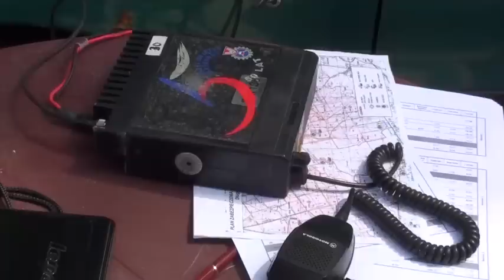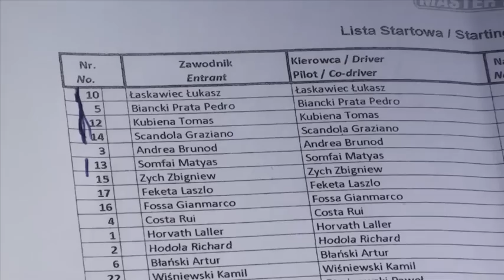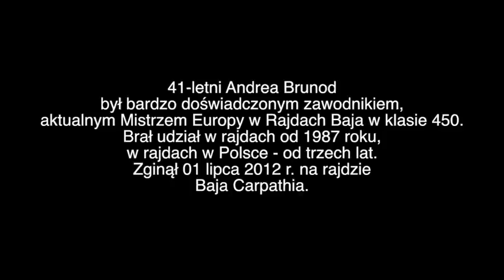Baja Carpathia - Master Race 2012 "Zapomnieć o Drzewach"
Produkcja : mxStudio Filmowe
Zapomnieć o Drzewach. Film opowiada o rajdzie Baja Carpathia 2012, który w tym roku miał dramatyczny przebieg. Narratorem w tym filmie jest Dariusz Żyła , kierowca rajdowy RMF Maxxx Rally Team, medalista Mistrzostw Polski Cross Country w klasie T-1, członek  Kadry Narodowej Cross Country.